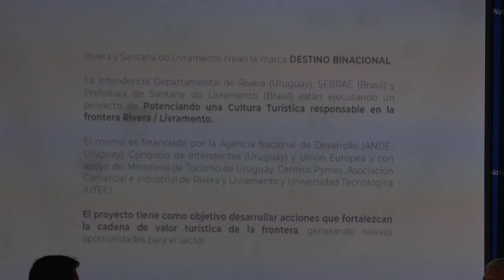Imágenes del ministro de Turismo, Tabaré Viera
Este miércoles 15, el ministro de Turismo, Tabaré Viera, participó en el lanzamiento del proyecto Destino Binacional, que busca potenciar una cultura turística responsable en la frontera de Rivera-Livramento.